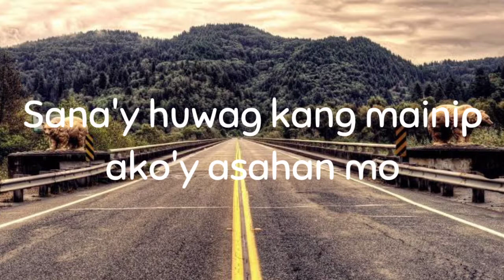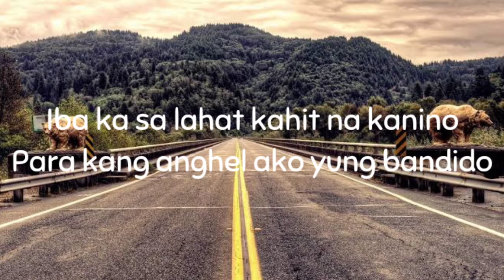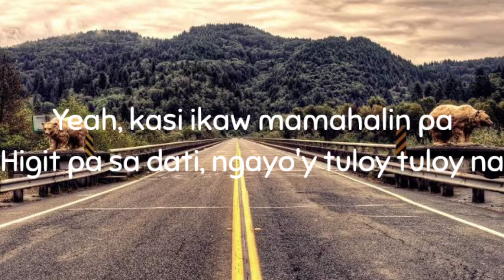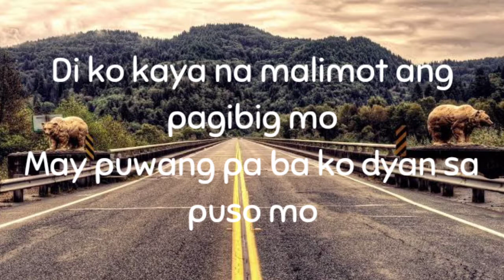King Badger - Miloves (OTW SAYO) (lyrics) | Guthben Duo | cover